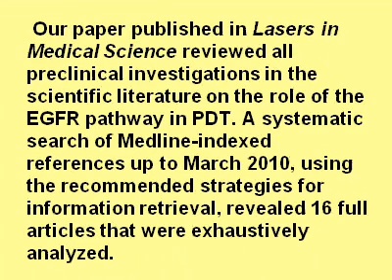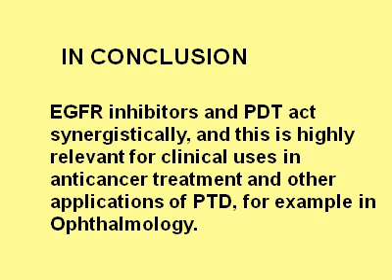Dr. Martínez-Carpio. Photodynamic therapy and EGFR. Terapia fotodinámica